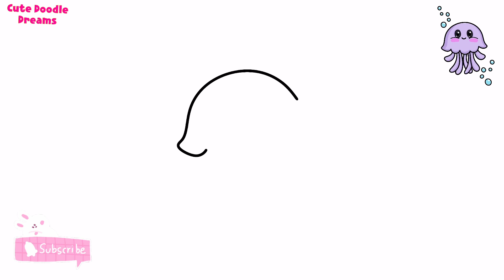How to Draw Jellyfish step by step | Jellyfish Drawing | Jellyfish cartoon Drawing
Keywords-

how to draw a jellyfish
how to draw jellyfish
how to draw a jellyfish step by step
how to draw a jellyfish easy
jellyfish
learn to draw
jellyfish drawing
how to draw jellyfish easy
how to draw jellyfish step by step
how to draw a jellyfish realistic
jellyfish how to draw
how to draw jellyfish video
how to draw a cute jellyfish
how to draw jellyfish for kids
draw jellyfish
draw a jellyfish
jellyfish drawing tutorial
how to
drawing jellyfish